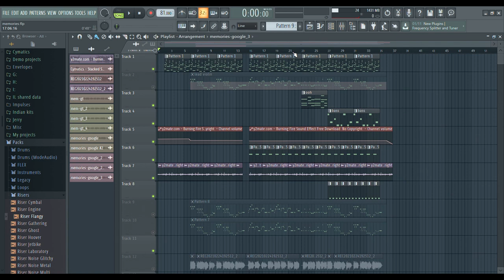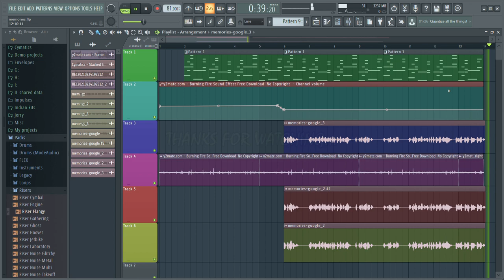Memories Ft. Google Translate | Let's Make Google sing | flstudio